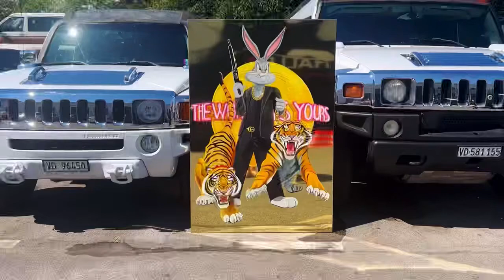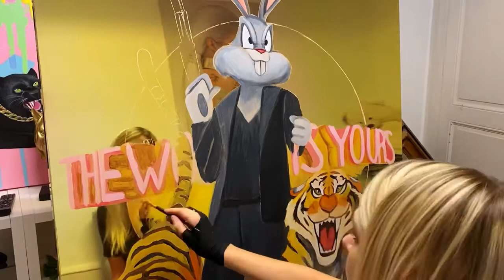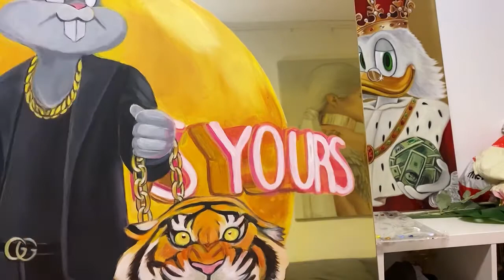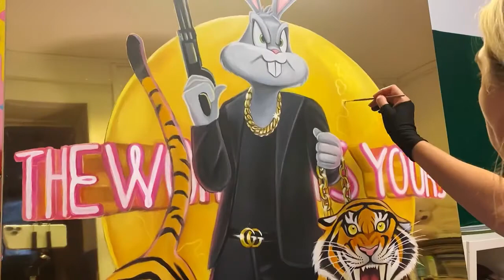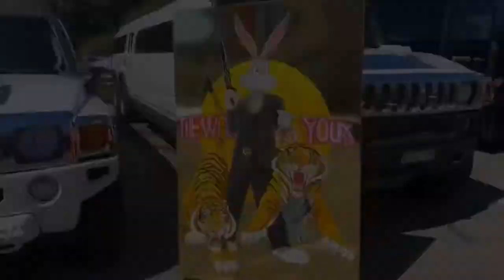Painting on Metal - Bugs Bunny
I used both acrylic, oil paint and airbrush to make this new painting on a brass metal surface.